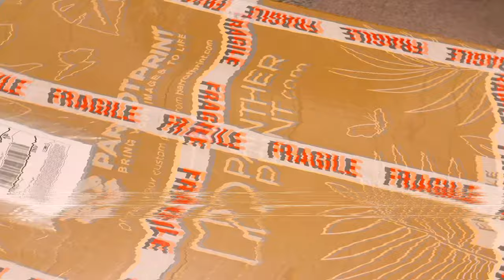How to Package a Canvas Painting for Shipping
Hi guys!

Here’s a quick video on how I package my canvas painting for shipping internationally. I just thought I would share it with you guys. This artwork is heading to USA and I do hope it will reach there safely with no signs of any damage.🤞

bubble wrap

P.S. If you have any enquiries, please do not hesitate to ask me through the comment section. I’ll be happy to answer you..🥰🥰🥰

I am Felsa Marie Hortiza-Barut, a self-taught contemporary artist. Born in Tagum City, Philippines. Currently living in Huddersfield, UK. Most of my inspiration for my paintings comes from how I feel. As an artist, the emotional concept not being able to control a situation in my life and the creation of an emotional and aesthetic experience are all part of my painting process.

I use Acrylic paints because of it willingness to be transformed in any form, shape, line, color and texture with my paintbrush and palette knife ,makes it perfect to create a more inner guided reality which calls the viewer to look deeper to my artwork. I also use metallic gold leaf .The Gold color plays an important role in my paintings, it is my favorite color which reflects to my personality and it illuminates and enhances other things around it. It inspires knowledge, spirituality and a deep understanding of the self and the soul.I love it due to its magical effects , when viewed on different angle.

I want to provoke individual’s heartfelt vision, thoughts, beliefs, and imagination through my artwork’s unique style. The ultimate goal is to ensure I have expressed the story I wanted to tell.

Links:

If you wanna see more in progress pics of what I'm working on, I post more frequently on my instagram